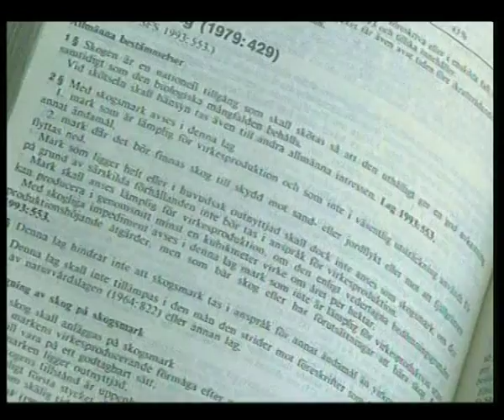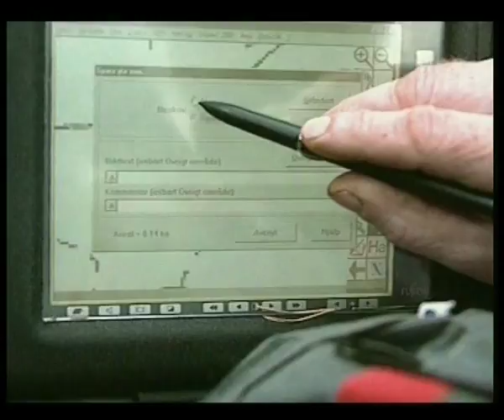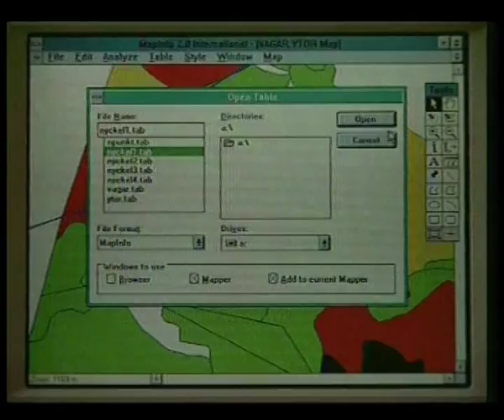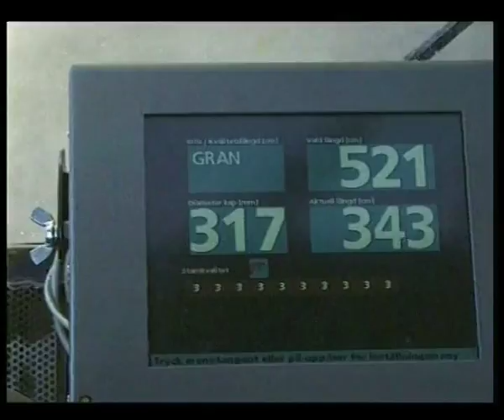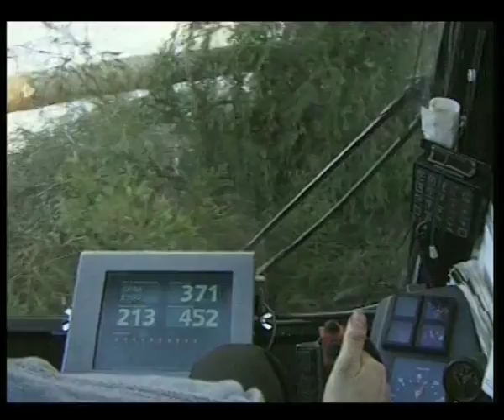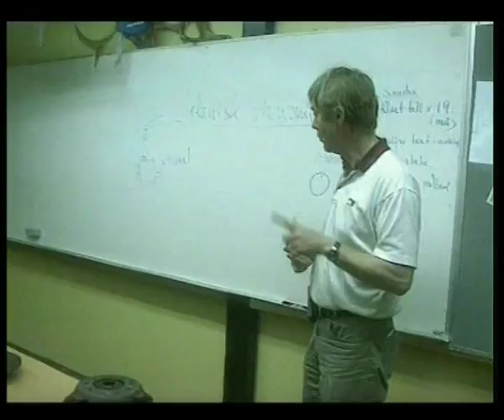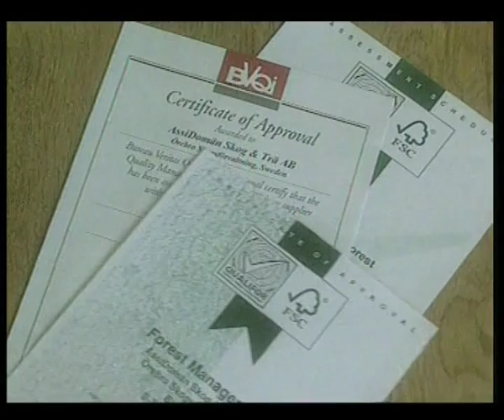Proficient forestry 1999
Swedish forestry, biodiversity and certification1999